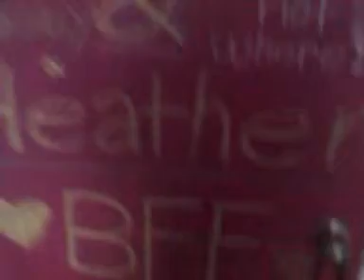Malee nurse/ BIKERR!?